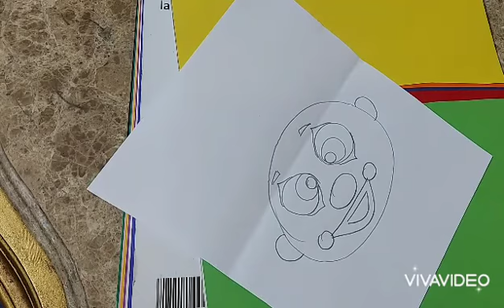clown paper craft